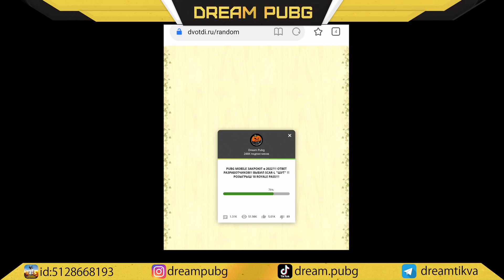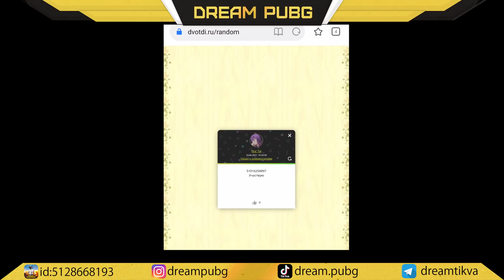PUBG NEW STATE ТЫ ЛИ ЭТО??! СТРАННЫЕ НОВОВВЕДЕНИЯ В PUBG MOBILE!! ЕЖЕНЕДЕЛЬНЫЙ РОЗЫГРЫШ ROYALE PASS!